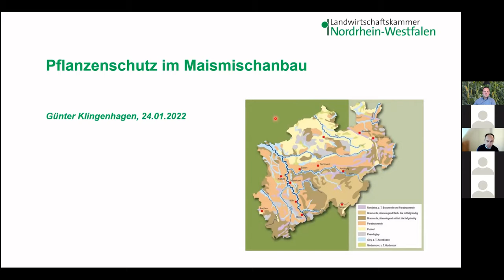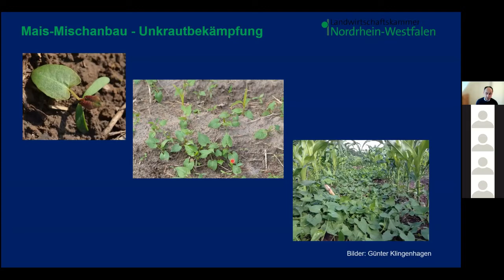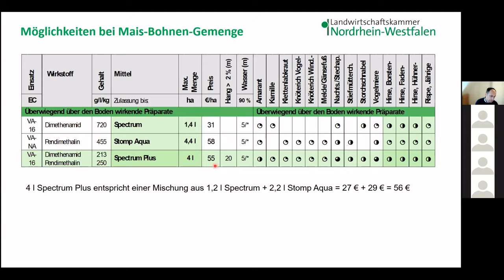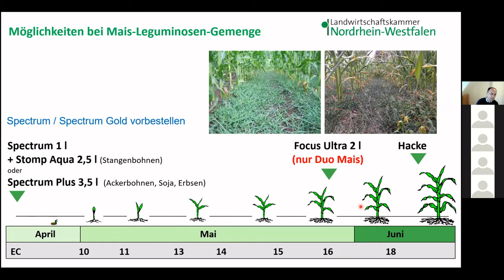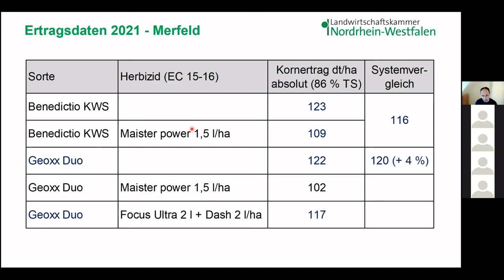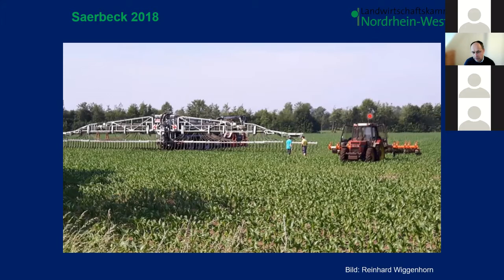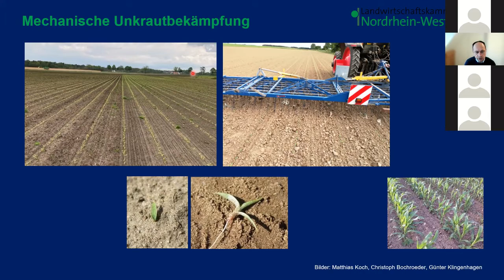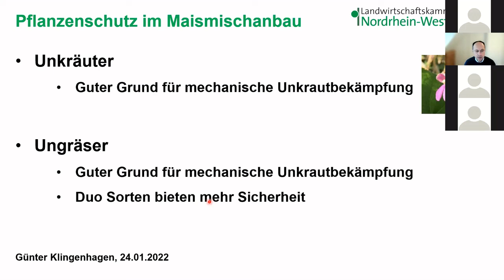RAGT Webinar Mais Mischanbau - Chance für den Landwirt?! Teil 3/4 - Bedeutung vom Mais Mischanbau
Vortrag Nummer 3 aus dem RAGT Webinar "Mais Mischanbau - Chance für den Landwirt?!" vom 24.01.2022 zu dem Thema "Pflanzenschutz im Mais Mischanbau" von Günther Klingenhagen (LWK NRW)